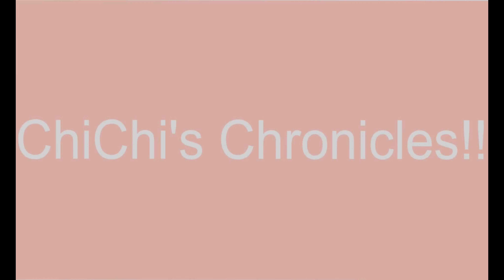Clearing out my wardrobe uni edition part 2 of 2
Hello!! Welcome to part 2 of last week's video!!
ChiChi.